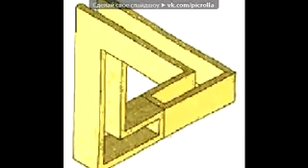«ОПТИЧЕСКИЕ ИЛЛЮЗИИ» под музыку Yello Sweet Thunder Picrolla